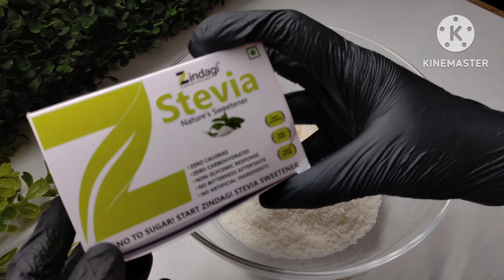Fireless cooking Coconut Barfi with milk powder बनायें नारियल और मिल्क पाउडर की बर्फी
Coconut Barfi with milk powder 15 मिनिट में बनायें नारियल और मिल्क पाउडर की बर्फी No flame sweetdish

Ingredients are --
Milk powder - 1.5 cup (150 gm)
Dessicated Coconut (nariyal ka burada) - 1 cup (100gm)
Zindagi stevia - 1 tbsp /sugar - 1/2 cup (100 gm)
cardamom (ilychi) powder - 1/2 tsp
milk - 1/4cup / 2 tbsp OR as required
ghee (clarified) - 2 tbsp
chopped dry fruits - optional

suggetion videos:-

Coconut Barfi Recipe using
Milk Powder - Nariyal
Barfi Recipe Milk Powder...
NishaMadhulika

Coconut burfi with
milk powder
Rasoi Tak

Instant coconut
Burfi | coconut burfi
with milk powder cocon...
Roma's Kitchen Diaries

coconut
coconut burfi recipe |
burfi nariyal barfi | coconut barfi
| thengai b...
narival Hebbars Kitch

Milk Powder Coconut Burfi :
- 15 मिनिट में बनायें नारियल और
furch 4135 on-Khatri...